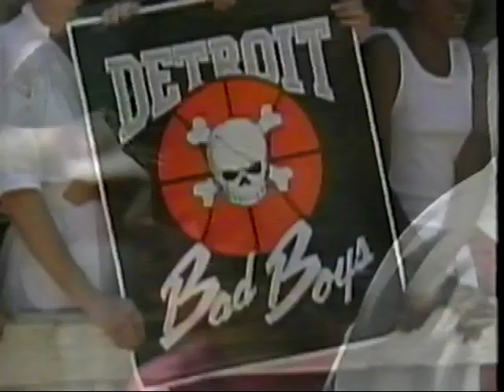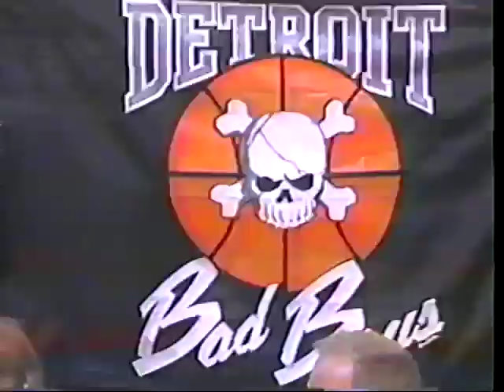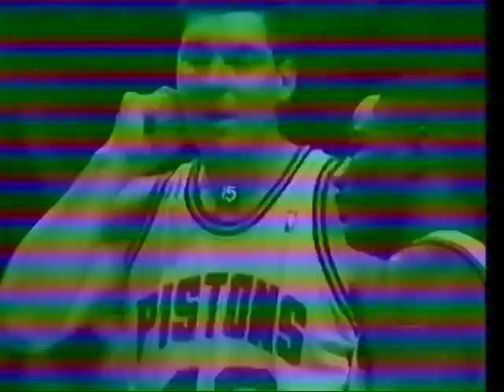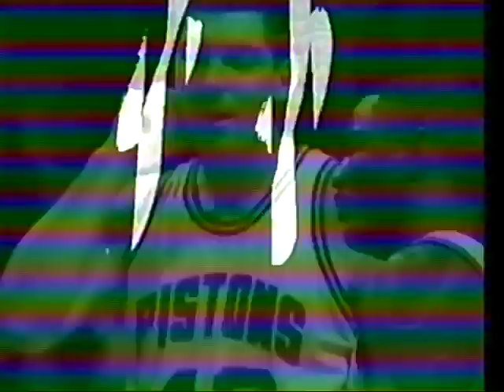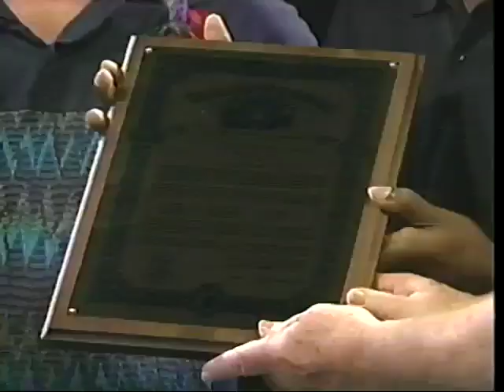1990 Detroit Pistons Back to Back Pt1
The 1990 Detroit Pistons Championship Parade in Detroit, MI.
Other celebrations for that team!